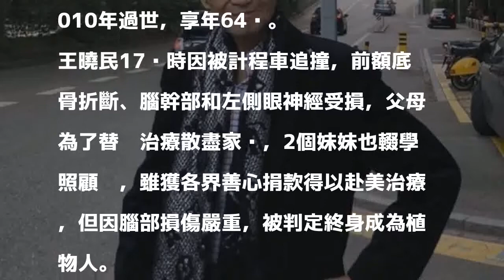傅達仁不是台灣第一人 17歲少女「臥床47年」悲求安樂死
〔記者曾德蓉／台北報導〕資深體育主播傅達仁飽受胰臟癌之苦，昨在瑞士執行安樂死，終年85歲；傅達仁生前不斷請命推行安樂死法案，不過台灣第一個請求安樂死的人，是17歲少女王曉民，她因車禍頭骨斷裂、神經受損變成植物人，一躺就是47年，父母也相繼罹癌，因不捨她繼續受苦，積極奔走請願制定安樂死法案，因立委反彈未能成功，最後王曉民在2010年過世，享年64歲。

發表評論評論如下。